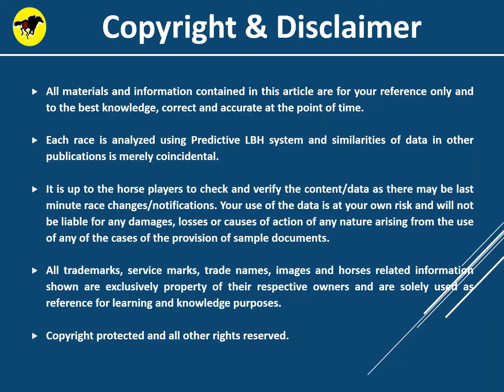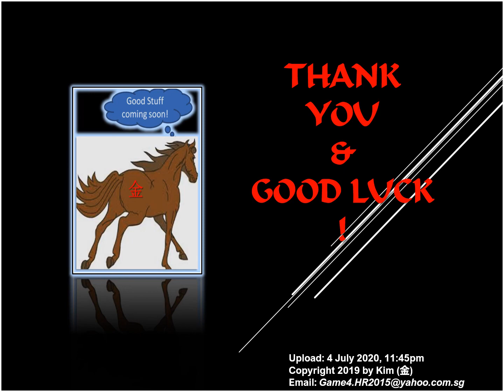Horse Racing Tips 5 July (Sunday) for HK-ST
Horse Racing Tips for Hong Kong Racing this Sunday (5 July) at Sha Tin. The horse selection process is supported by using using Predictive LBH system to pick winner and contenders. This is a valuable tool to complement your existing approach in picking the right horse(s) for each race. Only a few races are selected for posting here. Thank you for viewing and good luck to your races.